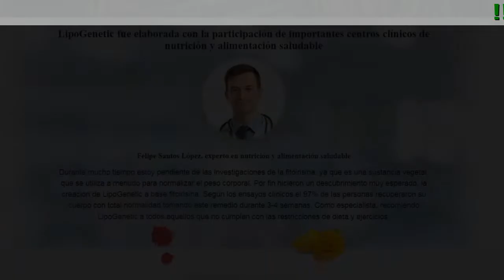Lipogenetic Sirve Para Adelgazar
LipoGenetic - ¡Elimina esos kilos de más de forma rápida y sencilla!

¿Le gustaría obtener?

- ¿Más ligereza?
- ¿Recibir más piropos?
- ¿Ser más atractiva?

- Contiene Extracto de guaraná
- Producto certificado por la OMS
- Sin reducción de pecho y flacidez de la piel
- Efecto clínicamente testado y сomprobado

¿Por Qué Es Tan Efectiva Lipogenetic?

- Extracto De Te Verde
Mejora el funcionamiento cardiaco. Normaliza el metabolismo. Influye positivamente sobre el cuerpo
- Extracto De Guaraná
Reduce el apetito. Aumenta la degradación de grasas. Ayuda a perder peso
- Extracto De Pimienta Negra
Aumenta la cantidad de endorfinas y proporciona recarga de energía, reduce la dependencia de los dulces
- L - Carnitina
Elimina los líquidos del cuerpo. Limpia y fortalece el sistema digestivo, mejorando su funcionamiento.

Comentarios

Carlota Martín, 32 años
antes 81 kg, después 72 kg
Tomo siempre remedios y suplementos naturales, no me fio de los productos “químicos”. He encontrado en un foro de productos y cosas naturales, un tema en el cual se hablaba sobre LipoGenetic, y me ha parecido muy interesante este desarrollo científico. Después de cumplir los 30 abandoné el deporte y subí mucho peso, pero con LipoGenetic he recuperado mi figura deportiva de forma inesperada y muy rápida, y eso era mi principal regalo de cumpleaños. Mi marido me ha dicho que ahora no aparento 32 sino 25. ¡Lo he conseguido!

Javier, 44 años
antes 94 kg - ahora 80 kg
Para ser honesto, no pensé que esto funcionara. Es que en general, no creía mucho en los remedios naturales, pero la justificación científica me convenció y decidí probarlo. -14 kg, es algo que nunca me había pasado antes. Esto es un remedio increible. Se lo recomiendo a todos.

Laura Gutierrez, 55 años
antes 89 kg, después 77
A partir de los 50, empecé a notar que tenía sobrepeso, estaba siempre de mal humor, y tenía la piel fatal. La menopausia es una prueba muy dura para las mujeres, que deprime por completo. Mi médico me recomendó una terapia hormonal basada en fitoestrógenos para la salud femenina y también me contó sobre la fitoirisina que contiene LipoGenetic, ya que es muy segura y normaliza el metabolismo alterado. Bueno, ¡no esperaba unos resultados tan rápidos! Esa fitoterapia me cambió totalmente y subió mi estado de ánimo. Ahora todo es diferente, me ha hecho sentirme más lígera y joven.